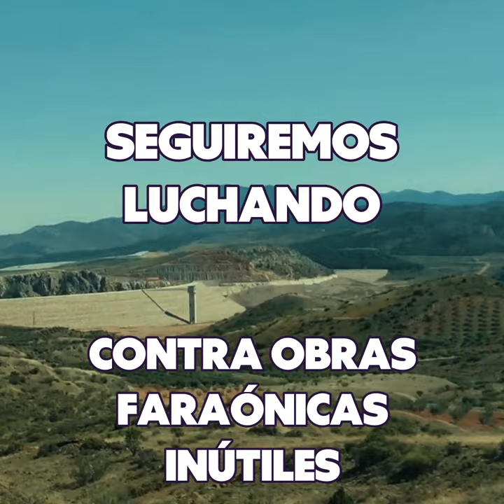La justicia nos da la razón: Mularroya es ilegal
¡MULARROYA ES ILEGAL!
Y esta vez no solo lo decimos nosotras y los colectivos, lo dice la Justicia.
No queremos obras faraónicas que no sirven para regular el agua de Aragón, que no son sostenibles y tiran millones de euros a la basura como los aeropuertos sin aviones.

No dejes de escuchar a Marta De Santos, que lleva años luchando con las asociaciones ecologistas y de la zona para parar este sinsentido.